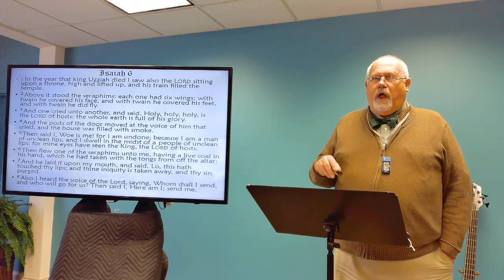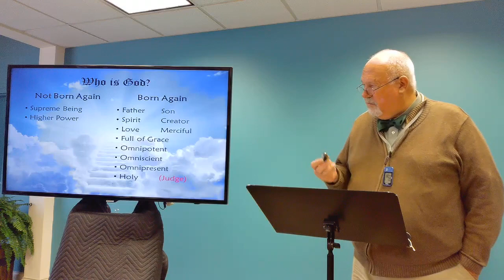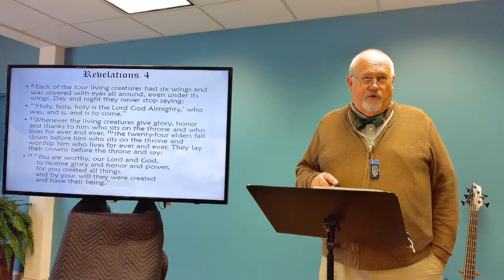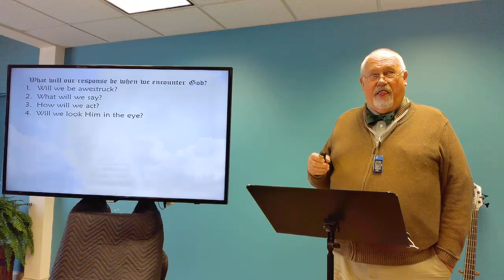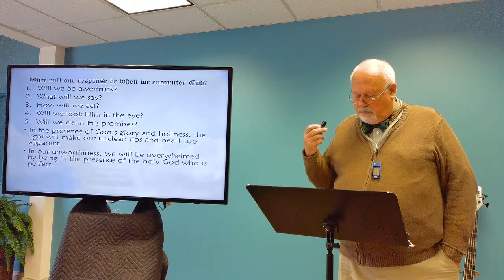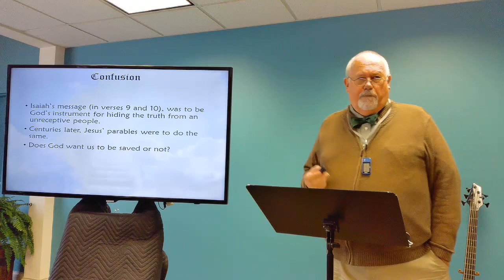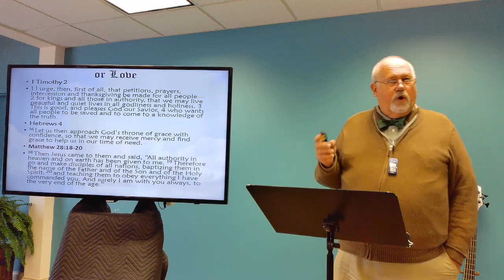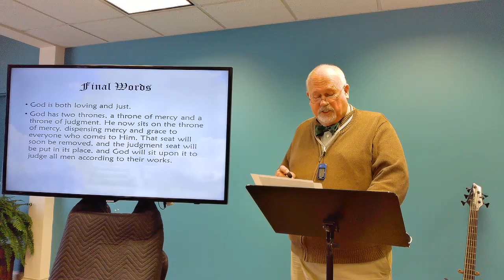MESSAGE - Majesty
Isaiah 6